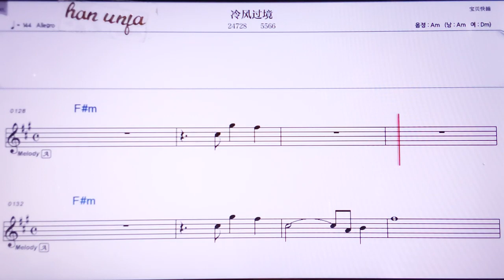💖렁펑꾸어찡/5566 👍MR,노래방, 악보, 코드,Karaoke With Sheet Music